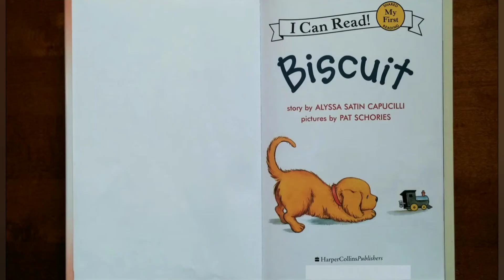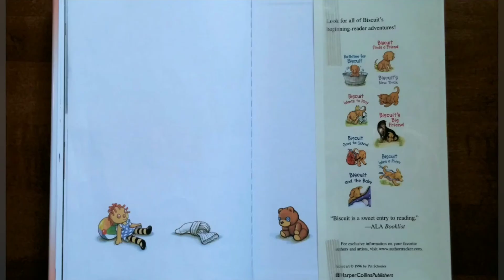May 18th - Video 2 - Story Time